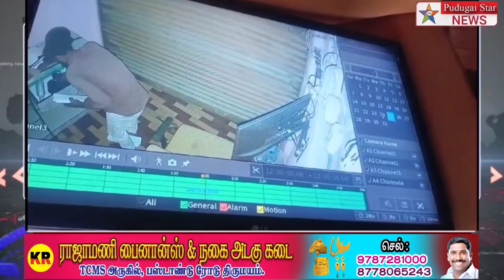புழல் காவல்நிலையம் அருகே கடைகளை உடைத்து திருட்டு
Captain news
Sun News
Jaya news
Puthiya thalaimurai news
Raj news
accident news
thefte news
sitting news
smuggling news
cinema news
grame news
village news
sports news
school news
article news
political news
accident news
India news
world news
sports news